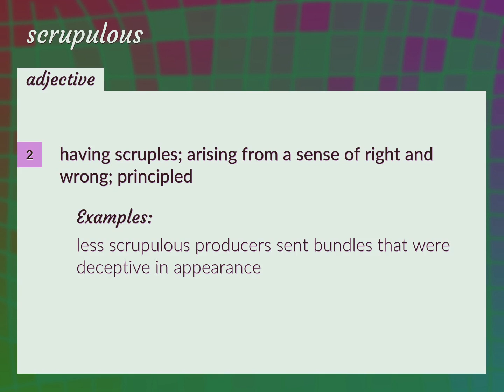Scrupulous | meaning of Scrupulous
What is SCRUPULOUS meaning?